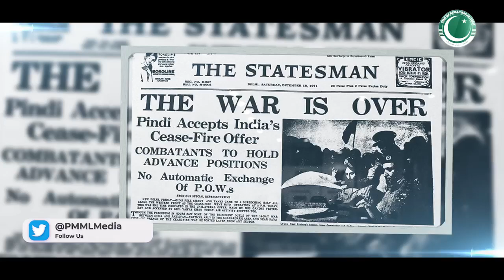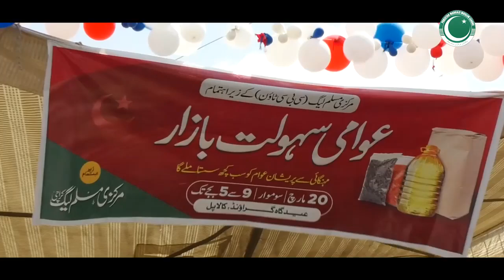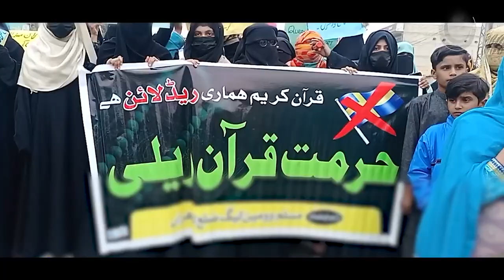PMML New Tarana | Pakistan Markazi Muslim League New Anthem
Ai'tmad or a'etabar ky laiq ab aik hi naam, Pakistan Markazi Muslim League!
Pakistan Markazi Muslim League is a political party in Pakistan that aims to promote the interests of the Muslim community in the country. The party is committed to upholding the principles of Islam and ensuring that the rights of Muslims are protected in all spheres of life, including politics, economics, and social affairs.
The party's name, "Pakistan Markazi Muslim League," reflects its focus on centralizing the political power of Muslims in Pakistan. It emphasizes the importance of unity and solidarity among Muslims, as well as their active participation in the democratic process to achieve their goals.
The party's ideology is based on the principles of social justice, equality, and human rights, which are central to Islamic teachings. It seeks to promote these values in all aspects of society, including education, healthcare, and economic development.
Pakistan Markazi Muslim League has a strong presence in several regions of Pakistan, including Punjab, Sindh, and Khyber Pakhtunkhwa. It has a significant following among the urban middle class, youth, and religious conservatives.
Overall, Pakistan Markazi Muslim League is a political party that seeks to promote the interests of Muslims in Pakistan while upholding the principles of Islam and social justice.